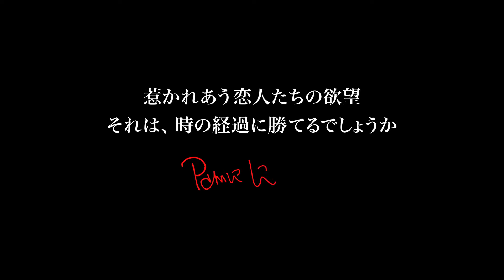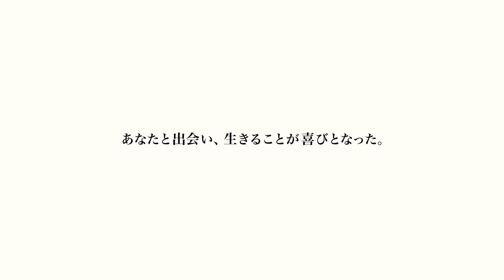12/20（土）公開 『暮れ逢い』 予告篇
これぞ”愛の名匠”パトリス・ルコントの真骨頂！
ハリウッドでも活躍する豪華キャストが集結。

聡明な青年と美しき若妻。
許されぬ恋に落ちたふたりに響き渡る、切ない愛のソナタ。

2014年12月中旬、愛が香るロードショー！
シネスイッチ銀座ほか全国順次公開

【ストーリー】
若く才覚あふれる美しい青年フリドリックがやってくる。一つ屋根の下で暮らすうちに、ホフマイスターの若き妻ロットとフリドリックは次第に惹かれあうが、触れあうことはもちろん、愛を口にすることすら出来ず想いだけが募ってゆく。突然、フリドリックの南米への転勤が決まり、お互いに胸にしまいこんでいた気持ちが溢れ出し、初めて素直に想いを伝え約束を交わす。「２年後、戻ってくるまで、お互いに変わらぬ愛を誓おう」。しかし、まもなく訪れた第一次世界大戦によって、彼らの運命は大きく揺れ動く―。

監督・脚本：パトリス・ルコント
原作：シュテファン・ツヴァイク

レベッカ・ホール（『それでも恋するバルセロナ』）
アラン・リックマン（『ハリー・ポッター』シリーズ）
リチャード・マッデン（TV「ゲーム・オブ・スローンズ」）

配給：コムストック・グループ
配給協力：クロックワークス